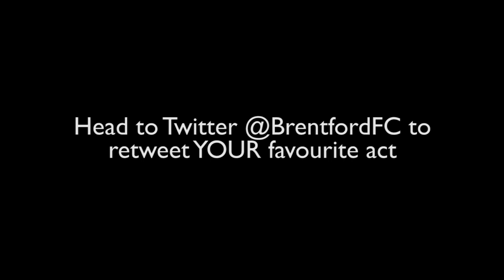Brentford FC X-Factor (Round 1) - Marcos Tebar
Coming (almost) LIVE from our Florida Training Camp, this years' five acts are vying for your retweets.

The three acts with the most retweets by this evening goes through to the next round - taking place right here tomorrow...

NOTE - posting the links won't count, it has to be a retweet directly off our feed @BrentfordFC